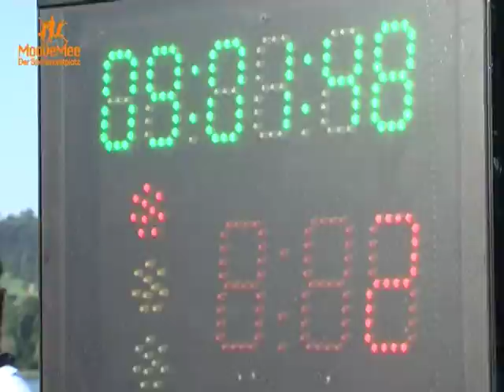Uster Triathlon 2016 AGEGROUP & KIDS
Der 27. Uster Triathlon hätte sich kein besseres Wochenende aussuchen können. Bei strahlend schönem Wetter und hochsommerlichen Temperaturen waren am Samstag und Sonntag 2018 Athleten (Teilnehmer Rekord) in und um den Greifensee unterwegs.
Trotz der grossen Hitze wurden in allen Kategorien tolle und schnelle Rennen gezeigt. Zwei  grosse Highlights aus unserer Sicht waren bestimmt das Duell zwischen den zwei Ironman Stars Ronnie Schildknecht und Andi Böcherer und die Teilnahme der Olympia-Ruderin Jeannine Gmelin über die Short-Distanz.

Wir gratulieren allen Teilnehmer zu ihren Leistungen und danken den über 200 freiwilligen Helfern für ihren unermüdlichen Einsatz an unserem Event.